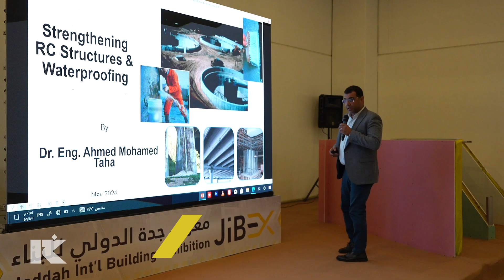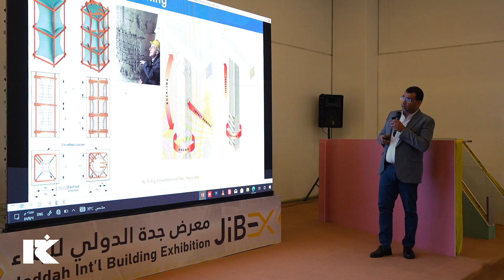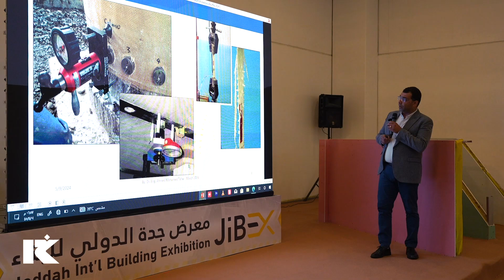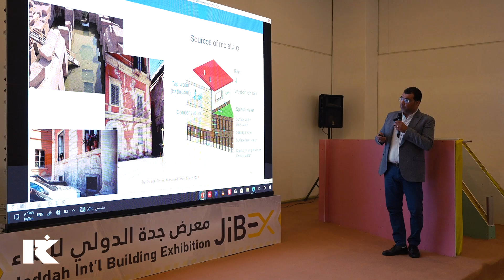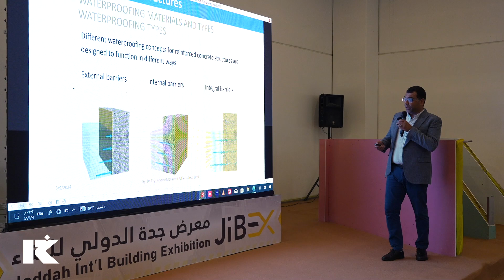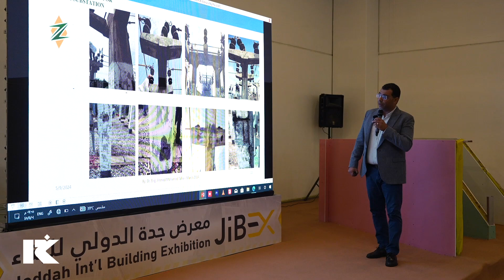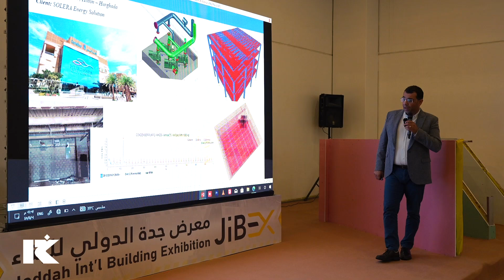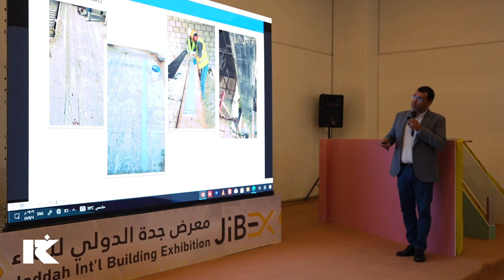تقوية الهياكل الخرسانية و العزل المائي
د.م. أحمد طه يقدم محاضرة بعنوان تقوية الهياكل الخرسانية و العزل المائي   بـ#معرض_جدة _الدولي_للبناء 2024

للإستفسار عن الأسعار وخدمتكم بشكل أفضل الرجاء التواصل مع مسؤولي مستودعات سيراميك الخياط

📍 الرياض
للطلب والاستفسار عبر الرقم التالي

لطلبات التصدير و الطلب من خارج السعودية